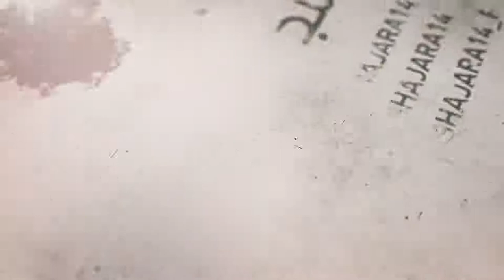369- شرح أصول الكافي - باب أنه ليس شيء من الحق في يد الناس إلا ما خرج من...(1) - السيد جعفر الشيرازي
«باب أنه ليس شيء من الحق في يد الناس إلا ما خرج من عند الأئمة»